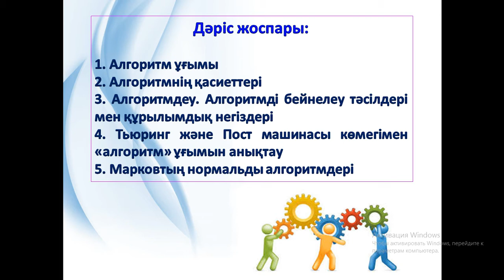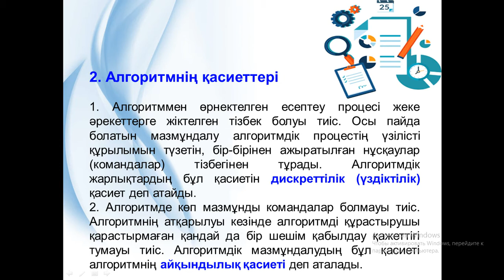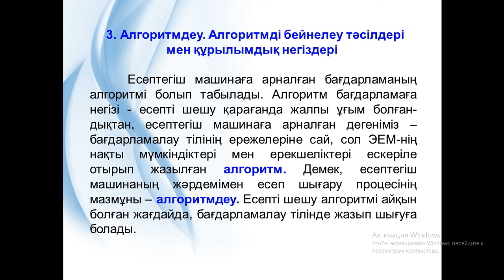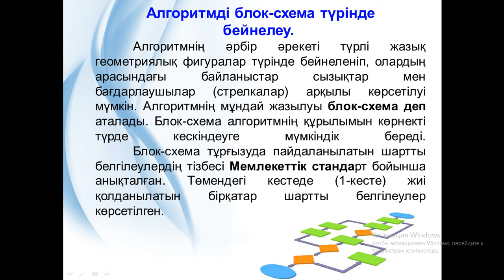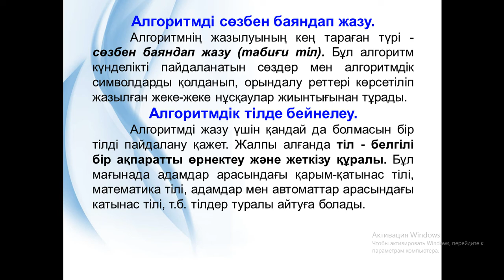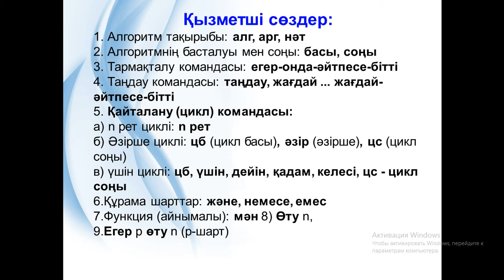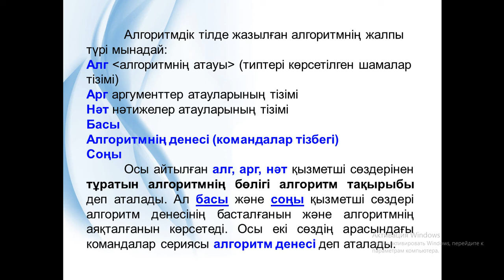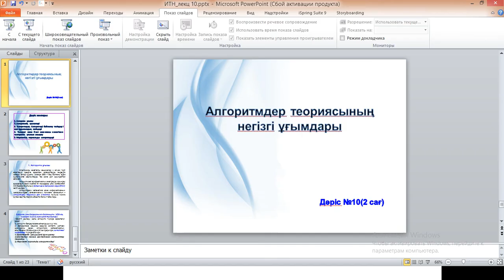ИТН лекц 10